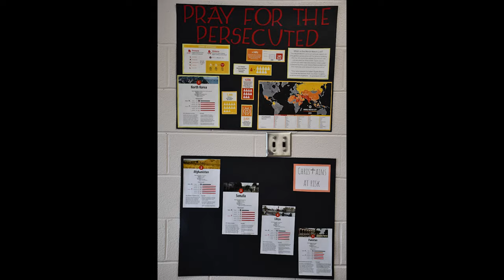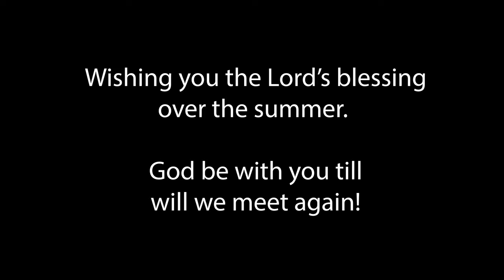Guido de Brès 2020 Year End Message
This is a video that was produced to replace what would normally be a year end assembly. We wish all those who are watching in the Lord's blessing over the summer.
Lord willing we will see each other again in the fall.